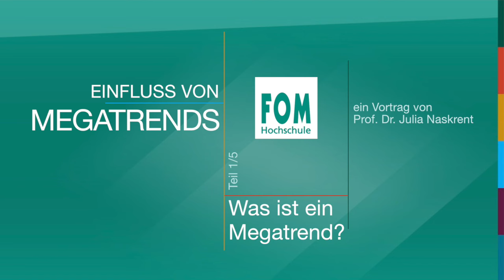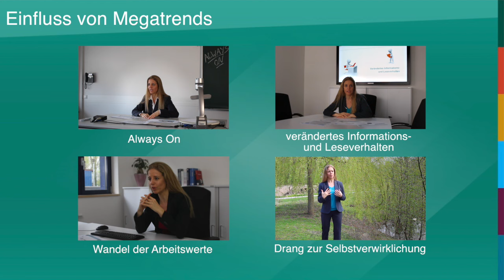Was ist ein Megatrend? | Einfluss von Megatrends - Teil 1/5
In der FOM Videoreihe „Einfluss von Megatrends“ zeigt Prof. Dr. Julia Naskrent vier gesellschaftliche Megatrends auf und erläutert, welchen Einfluss diese Megatrends auf die Hochschullehre haben.

Teil 1 der Reihe befasst sich mit der grundsätzlichen Frage, was ein Megatrend ist: ein Prozess, der einen mehrdimensionalen Wandel herbeiführt, der sämtliche Teilbereiche einer Wirtschaft bzw. Gesellschaft berührt und der über mehrere Jahre hinweg beobachtbar ist. Beispiele für Megatrends sind etwa der demografische Wandel oder die Änderung des Rollenverständnisses von Mann und Frau.